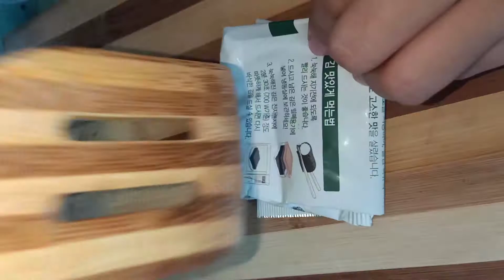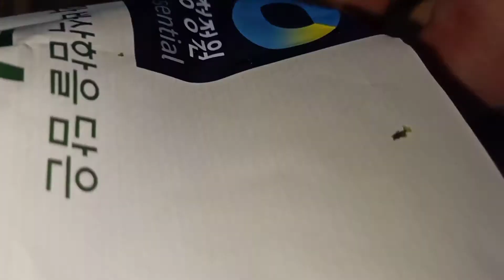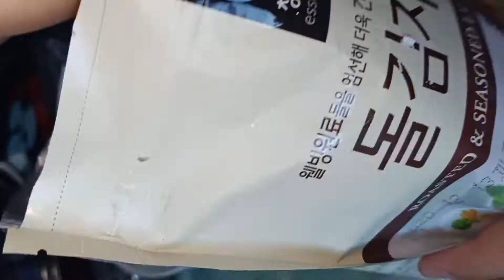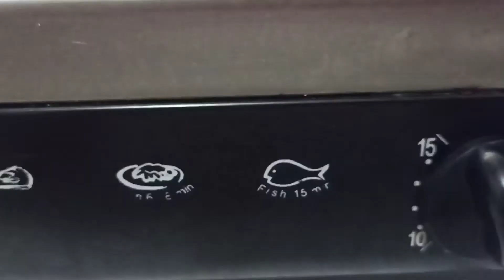Bake Cali Maki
Ingredients:

DIY/HOME MADE PUREKAKE

4 tbsp sesame seeds
1 nori wrap
1 tbsp dried fish
2 tbsp Korean rice seasoning (I used Roasted and Seasoned Laver Snack)
1 tsp sugar
1 pinch of omami
½ tsp salt

RICE BASE

2 cups rice
2 tbsp sesame oil
2 tbsp purekake

VINEGAR MIXTURE

2 tbsp vinegar (I used datu puti vinegar but if you have rice vinegar then use it no need to add water)
1 tbsp water
1 tbsp sugar
¼ tbsp salt

TOPPINGS:

1 cup crab stick
¼ kl. Shrimp (optional)
4 tbsp cream cheese ( I used magnolia cream cheese cause it’s the only available cream cheese in super market that time.  You can use any brand of cream cheeses you want)
3 tbsp of Olivia white cheddar cheeses (OPTIONAL), (if you want you can use any cheese you want)
4 tbsp Japanese mayonnaise
1 Whole mango crushed mango (make sure it’s sweet)
3 tbsp cucumber (optional: OMIT if you don’t like it)

NOTE: always do try and taste, adjust the measurements depending on your taste and liking.

I used my oven toaster and preheated for 5 minutes.